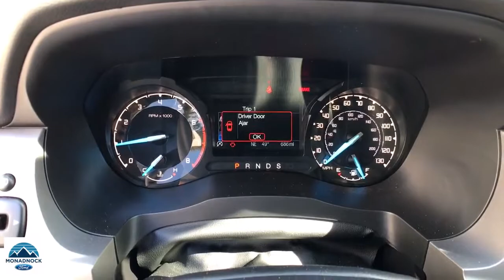2020 Ford Ranger Swanzey, Keene, Brattleboro, Manchester, Greenfield, NH 6656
Magnetic New 2020 Ford Ranger available in Swanzey, New Hampshire at Monadnock Ford. Servicing the Keene, Brattleboro, Manchester, Greenfield, NH area.

Monadnock Ford
119 Monadnock Hwy

Magnetic 2020 Ford Ranger XLT 4WD 10-Speed Automatic EcoBoost 2.3L I4 GTDi DOHC Turbocharged VCTbrbrAt Monadnock Ford you can receive a trade-in appraisal online to get a head start on the financing process. Visit our service Quick Lane to get in and out fast when it's time for routine maintenance. ***FORMER COURTESY VEHICLE***brbrbrBecome a Monadnock Ford Advantage Program member when your follow these two steps! 1.Buy any new or pre-owned** vehicle at Monadnock Ford, 2. Post a picture with your new vehicle on your Facebook, Twitter or Insagram with MonadnockFordAdvantage and/or Post a review on Google, yelp or DealerRater Get the following with your membership: 2 years of free maintenance, 1 year ResistAll interior/ Exterior protection, Nitrogen filled tires, Min of 2 months/ 3,000 miles of warranty on every pre-owned vehicle, $1000 for our Refer-A-Friend program *$100 for first referral, $150 for second, $200 for third, $250 for fourth and $300 for the fifth. **Includes 5 free oil, lube & filter changes **excluded wholesale to the public vehicles**